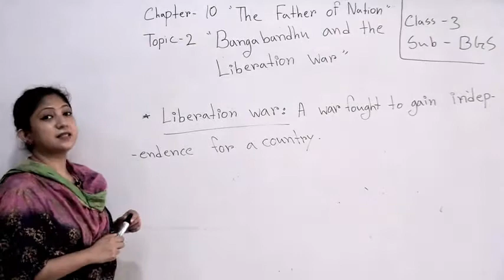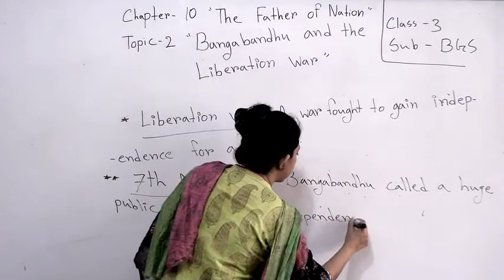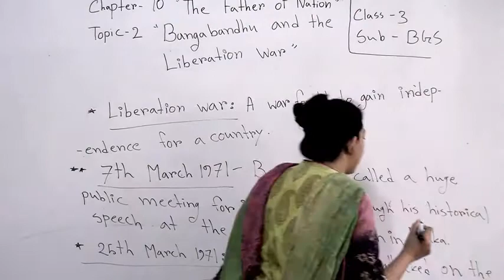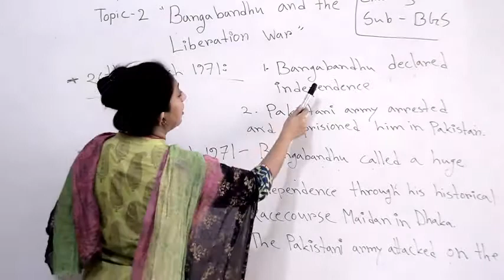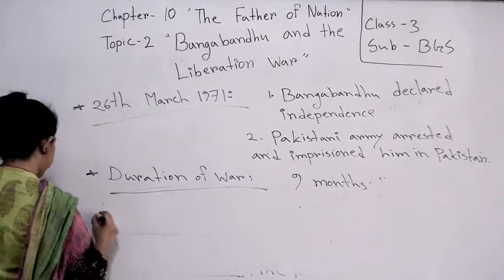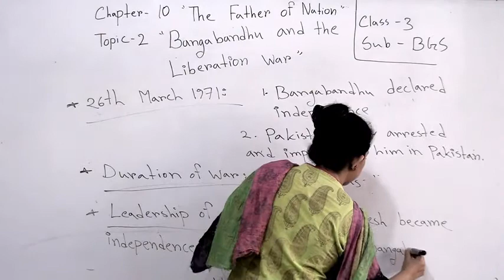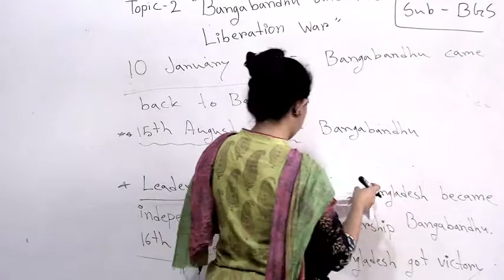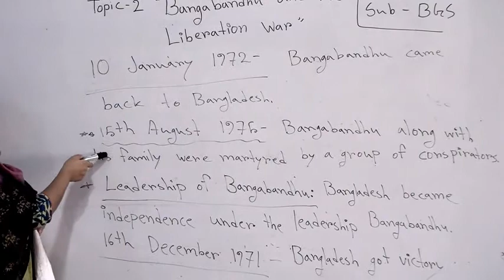Class 3, BGS, Chapter-10 Topic -2 Day-2 Date-18/10/20